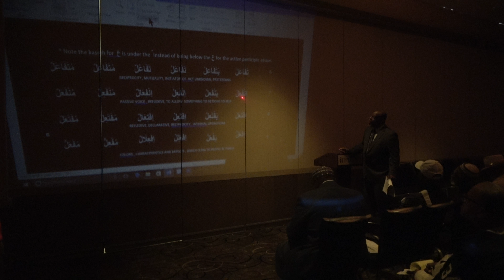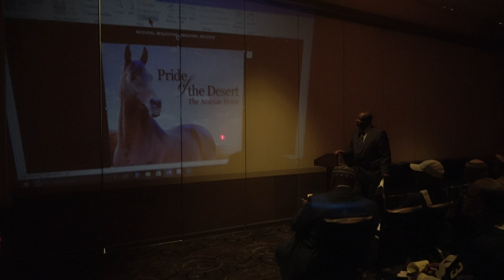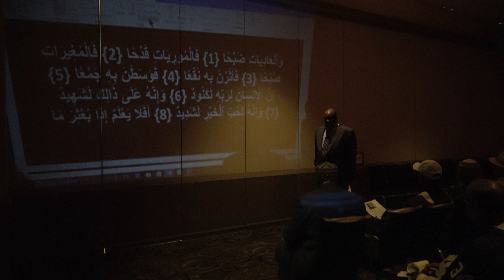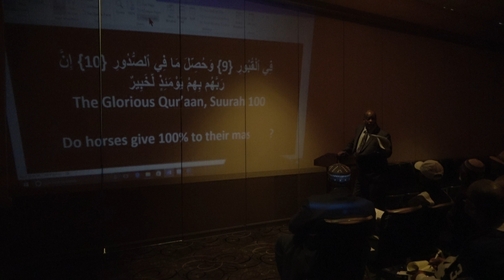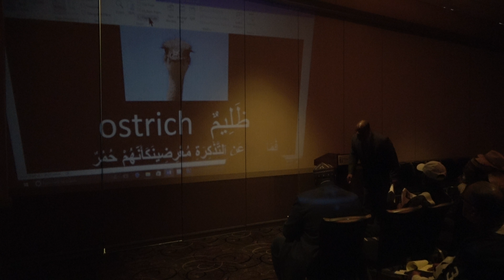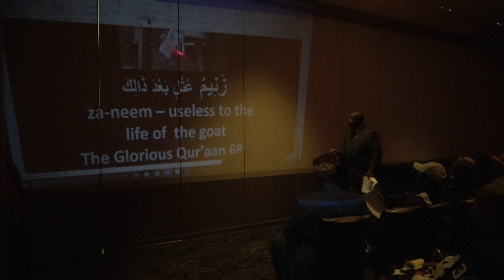Quranic Arabic Is Easy